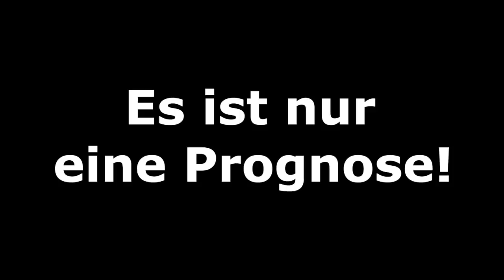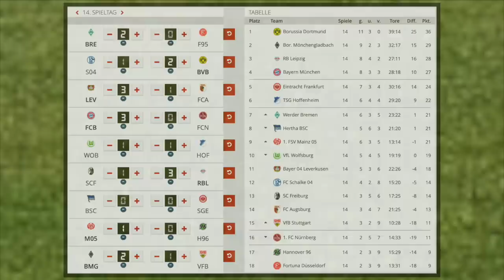14.Spieltag - Alle Highlights und Tore - Bundesliga Prognose I FIFA 19 I 2018/19 Deutsch (HD)